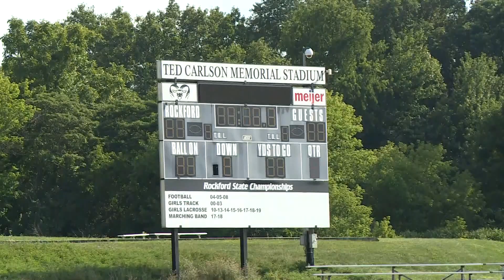Heartbreak: The moment the Rockford Rams football team found out the season was canceled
Some might have called for the end of practice but not Rockford head coach Brent Cummings.

“These kids had been doing such a nice job,” said Cummings, who was entering his first season as head coach of the team. “We wanted to give them a chance to finish.”